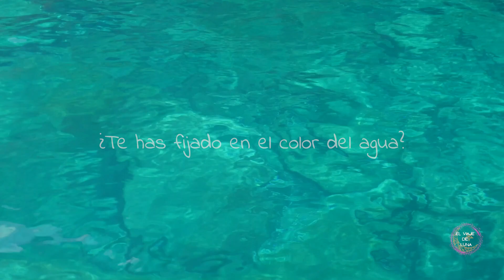Vemos delfines en los Acantilados de los Gigantes | Tenerife día 5 | Canarias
Nuestro viaje de este año 2022 por fin ha llegado, muchos nervios y ganas de descubrir las Islas Canarias.

Bienvenidos a Tenerife.
En nuestro quinto día en la isla cogemos el coche y nos vamos hacia el sur, bueno más bien hacia el oeste y llegamos a nuestro punto de salida para una excursión muy especial: vamos a surcar los mares en un barco pirata en los Acantilados de los Gigantes y vamos a poder ver algunos cetáceos en libertad. ¿Veremos delfines? ¿Calderones? ¿Ballenas?
Quédate y descúbrelo.

Guía para avistar cetáceos de forma sostenible en Tenerife by National Geographic

¿Me invitas a un café?

Encuentra un lugar donde dejar tus maletas y disfruta de 2h gratis

Las mejores guías de viaje las encontrarás

Cambia de moneda con el mejor cambio y directo a tu casa

Si has tenido problemas con tus vuelos puedes reclamar desde

Nuestro equipo 📸📹:
- Cámara fotos / video: Sony ZV E- 10 + objetivo zoom 16 - 50mm
- Cámara acción Akaso v50x
- Estabilizador Feiyutech G6 max
- Filtros cámara (ND, UV, PL)
Visita nuestra tienda de Amazon donde encontrarás todo lo que necesitas